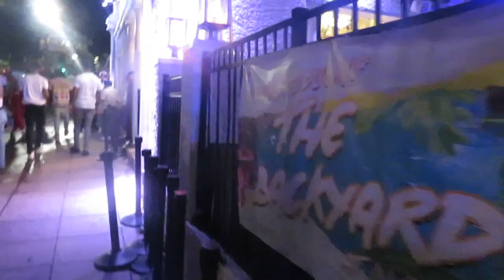Bar Hopping Downtown Raleigh (Vlog)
NSDE is about making fans laugh and entertained we provide skits music vlogs  short films and lots more so if you come across NSDE channel please join us and leave us your feedback!

A dream doesn't become reality through magic; it takes sweat, determination and hard work. All our dreams can come true, if we have the courage to pursue them.

* The security guards downtown stopped us from filming inside the bars and clubs, so we could only film the strip, enjoy!